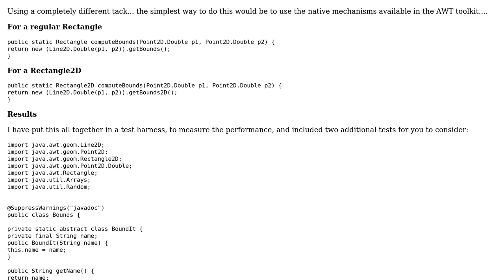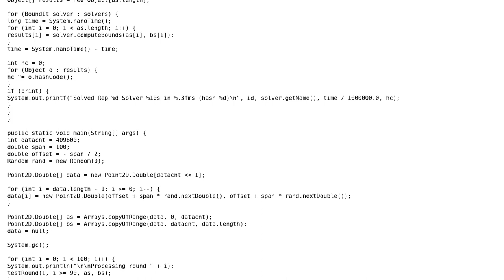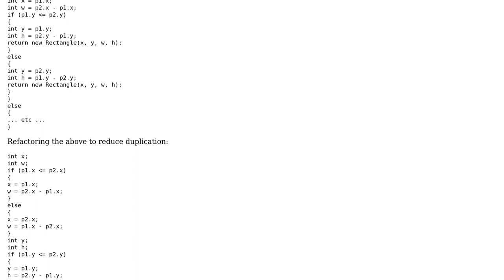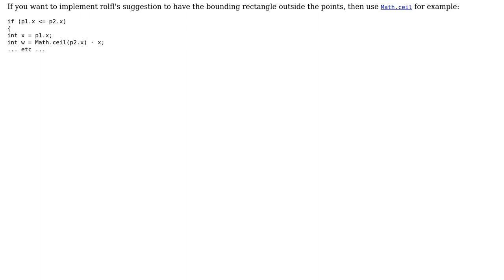Code Review: Compute bounding rectangle given 2 points quickly and efficiently (3 Solutions!!)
Code Review: Compute bounding rectangle given 2 points quickly and efficiently

With thanks & praise to God, and with thanks to the many people who have made this project possible! | Content (except music & images) licensed under CC BY-SA | Music | Images & others | With thanks to user rolfl user Mr. Polywhirl user ChrisW and the Stack Exchange Network Trademarks are property of their respective owners. You are responsible for your own actions.